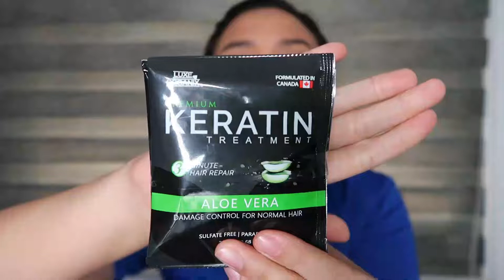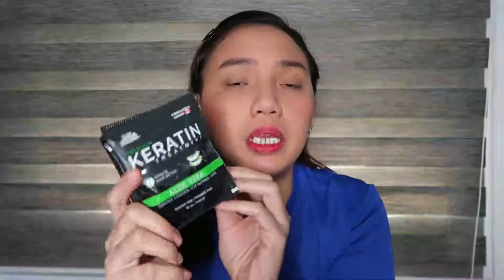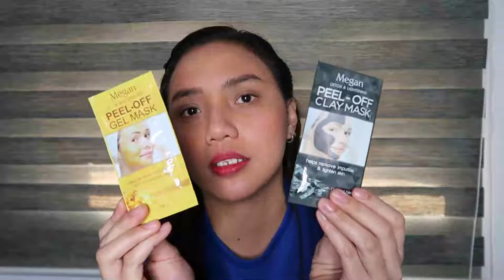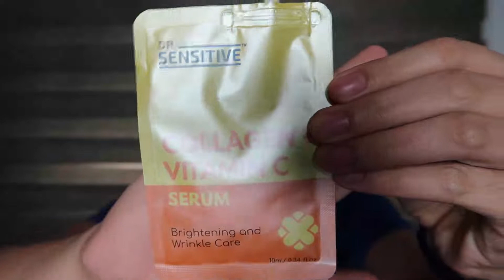WATSONS HAUL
you can buy all the products in the video in any
WATSONS store..
products:
1.) Luxe organic KERATIN TREATMENT
2.) Luxe organic FACE MIST
3.) Vaseline lip therapy
4.) i white korea AQUA MOSTURIZER
5.) BYS liquid velvet lipstick
6.) Megan peel off CLAY MASK
7.) Dr.sensitive COLLAGEN WITH VIT. C
8.) MIINE microfiber air brush sponge
9.) Beauty sensation HAIR VELCRO